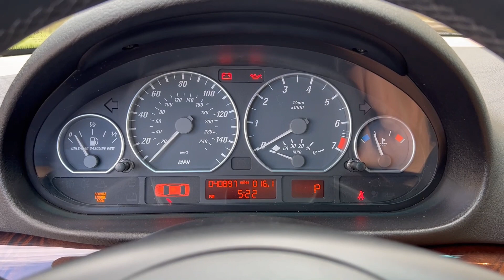2003 BMW 330ci Walkaround 06012023